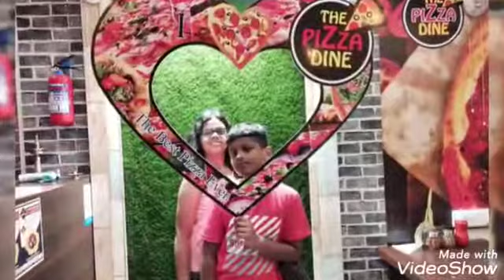itni si hasi itni si kushi ( Aashiyan) song/ birthday celebration song idea💡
Video from Reena Sahu